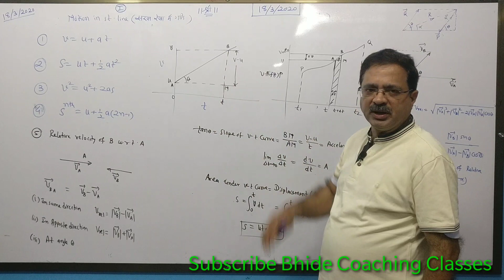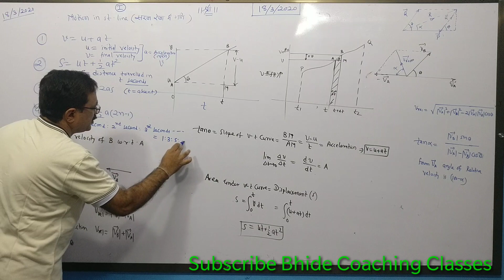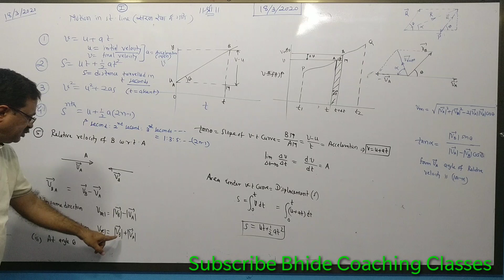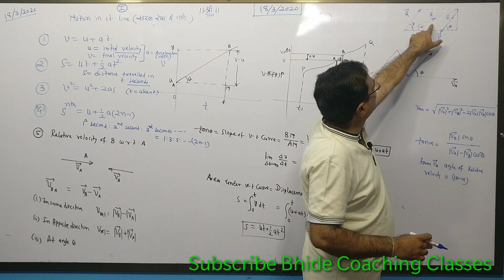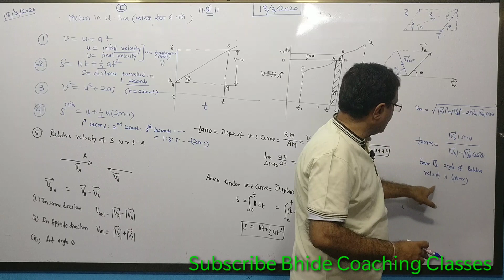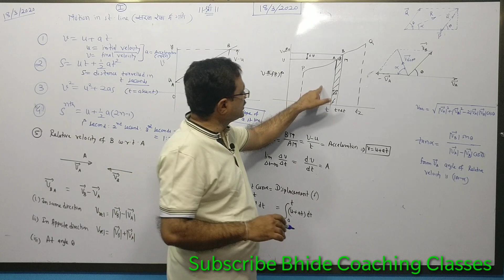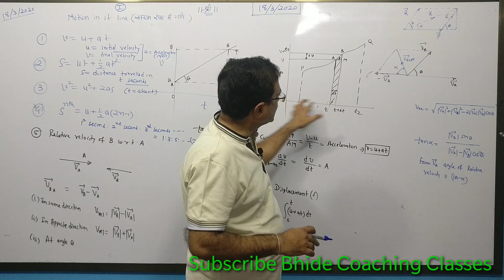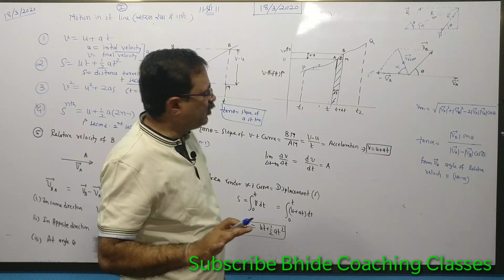P01 Kinematics 1 physics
Jee neet chapter wise crash course, kinematics 1 formula